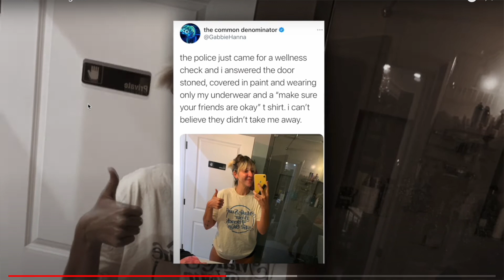Gabbie Hanna ARRESTED?!? (she needs help)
the police show up to Gabbie Hanna's house after many are worried about her and she's surprised she never got arrested..